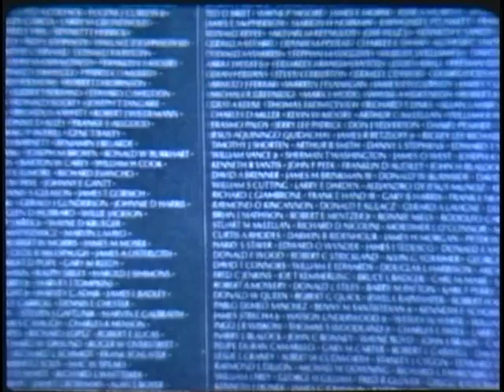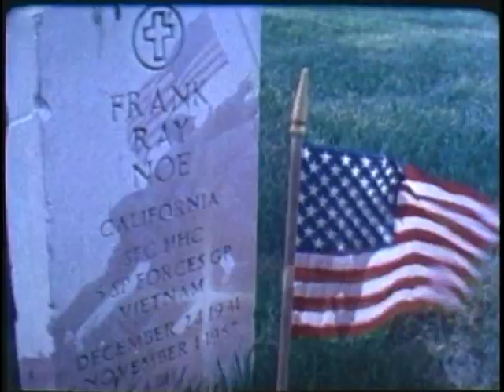INTERMENT CEREMONY OF THE VIETNAM UNKNOWN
INTERMENT CEREMONY OF THE VIETNAM UNKNOWN - Department of Defense 1985 - PIN 604778 - HIGHLIGHTS PRESIDENT RONALD REAGAN'S SPEECH AT THE FUNERAL SERVICE FOR THE VIETNAM UNKNOWN SOLDIER. SHOWS DEPARTURE OF CASKET FROM CAPITOL ROTUNDA, LOADING OF CAISSON, FLASHBACKS TO DEDICATION OF VIETNAM MEMORIAL, PARADE ROUTE, AND COMBAT DOCUMENTATION, FUNERAL SERVICE AND BURIAL; CONCLUDES WITH PLAYING OF TAPS AND SHOTS OF VARIOUS TOMBSTONES IN ARLINGTON NATIONAL CEMETERY.